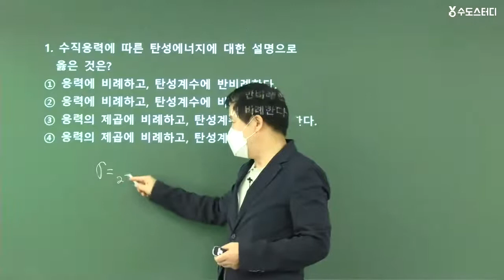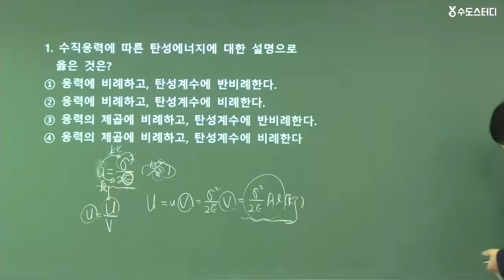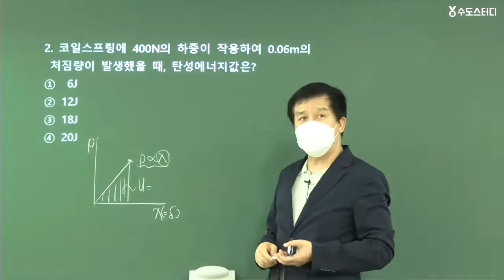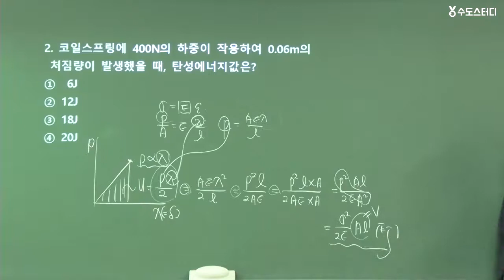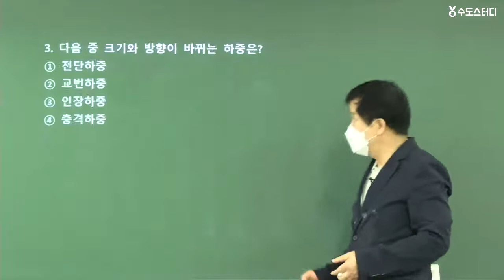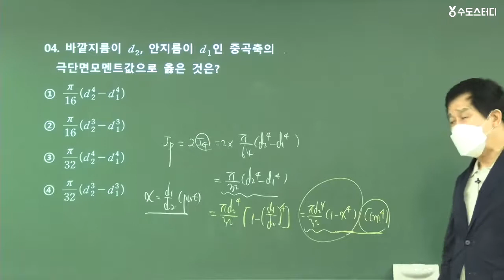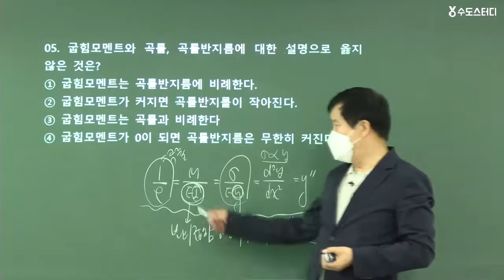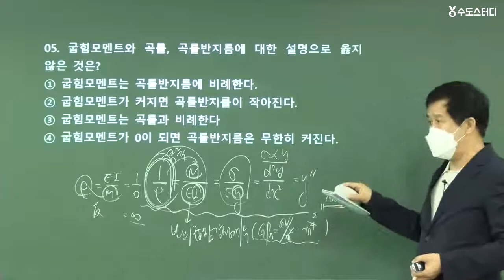[수도스터디] 2021 하반기 코레일 대비 기계일반 문제풀이 1강! (1번~5번)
대한민국 최강 기계! 강의경력 30년 허원회 교수님의
철도공기업 입사대비! 코레일 / 서울교통공사
전공시험 기계일반 문제풀이 샘플강의입니다.

* 코레일 전공시험대비 기계일반 합격특강!

* 서울교통공사 전공시험대비 기계일반 합격특강!